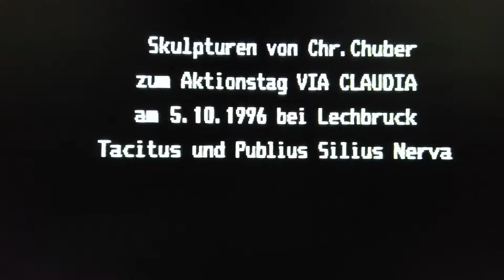via claudia augusta..1996 via damasia .. publius silius nerva, tacitus, Erfindung Gründung Chuber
Via Damasia Υια Δαμασία Antigravitation auf der Via Claudia (Assistent Rene Martinage) : Zwei Antigravitationssculpturen in Gold, die Römer Nerva und Tacitus je 3.50 Meter hoch, auf der Originaltrasse Via Claudia Augusta bei Lechbruck/Füssen. Steuern am WegAbzweig auf die Via Damasia zu, Richtung Damasia/Auerberg. Sie bilden ein Diagonales Portal nach Vindelikien das spätere Rätien. Video Rainer Schmidt, (Kunstkreis) Rosshaupten/Füssen.
1997 erwirkte Chuber im Deutschen Patentamt die Übertragung der Sculpturen in Architektur:  Urheberrechtliche Erfindung als gebogene, gedrehte diagonale Hochhäuser ohne Verankerung im Boden.